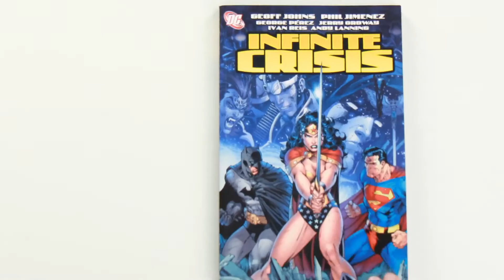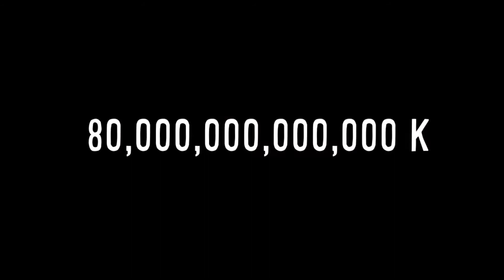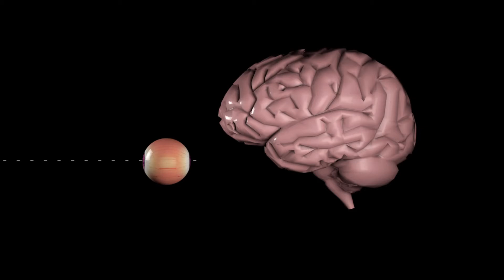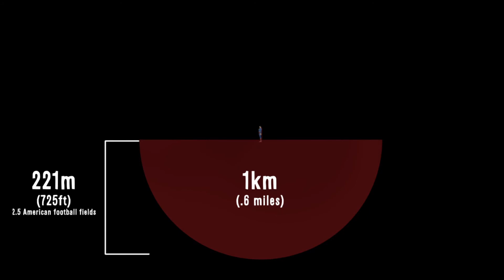What if Superman Punched You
Thanks to NYU Professor of Physics Kyle Cranmer (also works on the LHC!) and UMN Professor of Physics Jim Kakalios for discussing this topic with me!